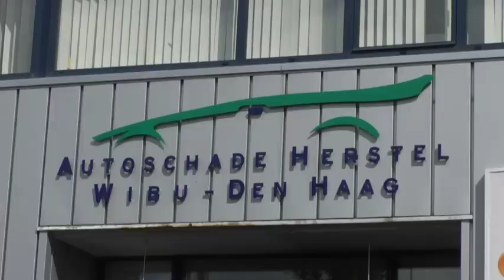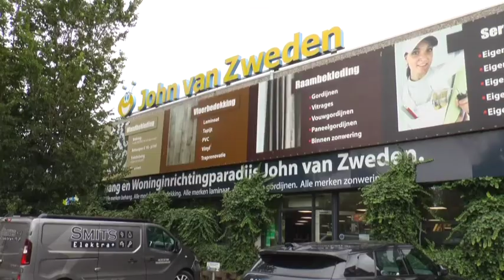Haaglanden Voetbal Weekend - dinsdag 24-09-2019